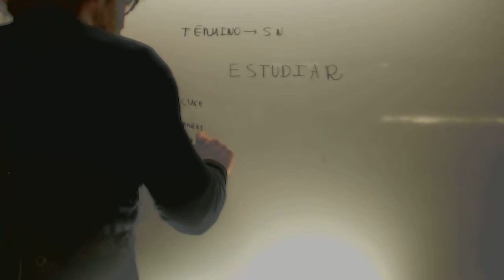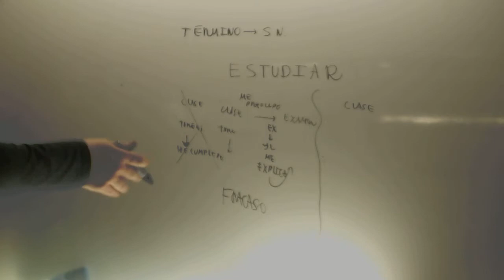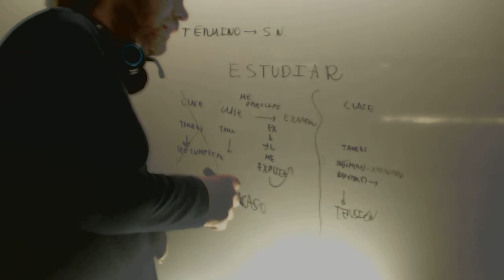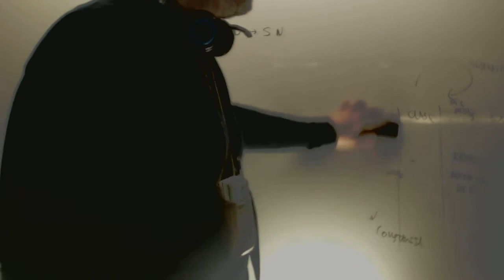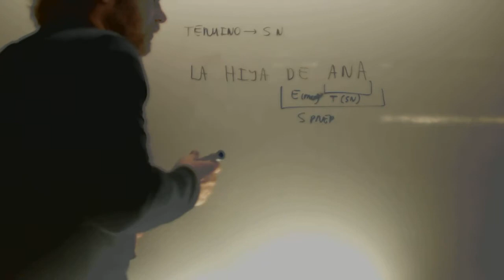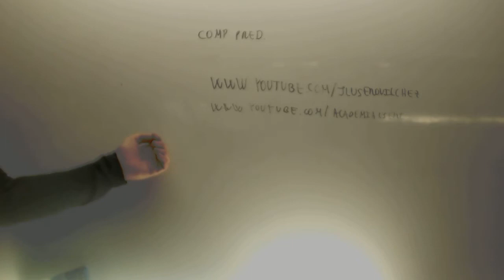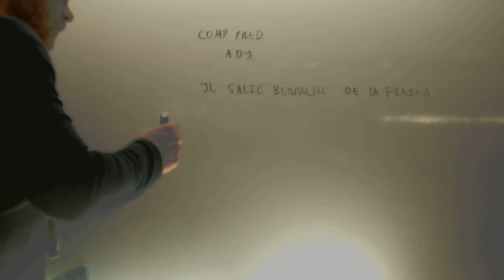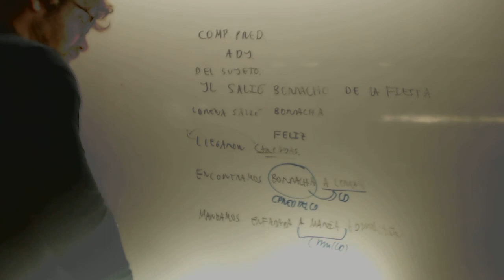Complemento predicativo del complemento directo Lengua Academia Usero Estepona